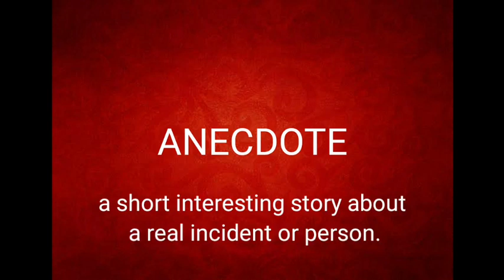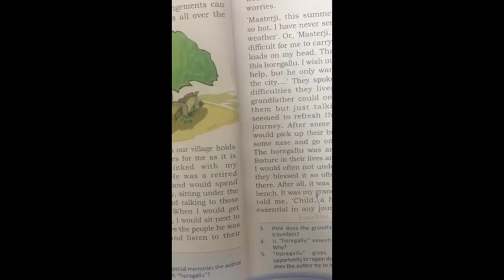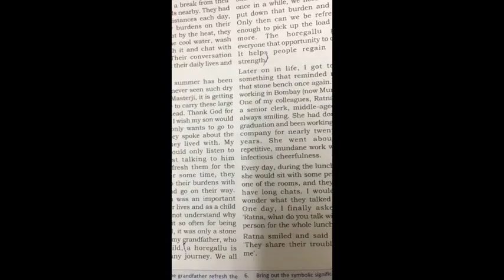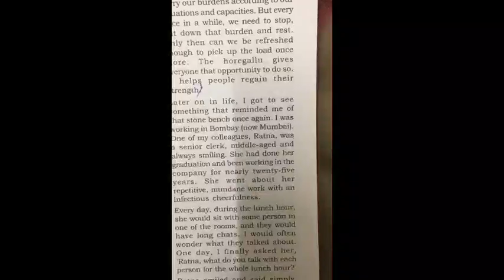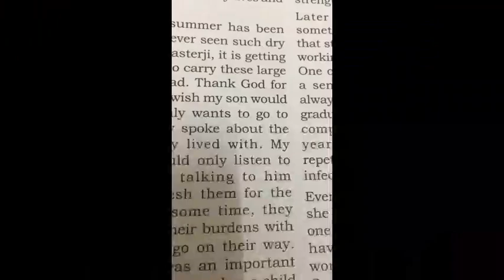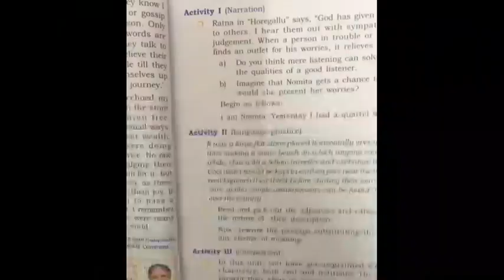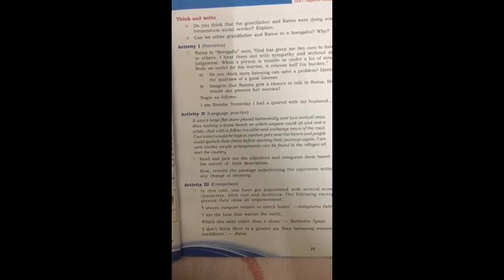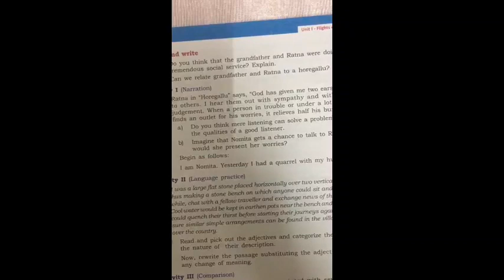LESSON 4 HOREGALLU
HOREGALLU by Sudha Murthy
Introduction, reading , comprehension questions and summary
FAJEENA .P, HSST ENGLISH, HIHSS.